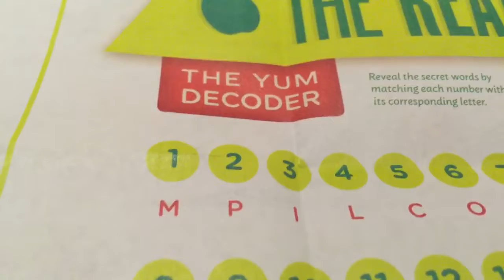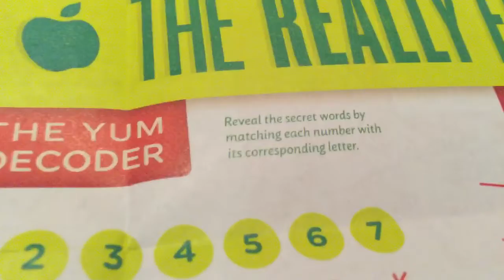Yoga and Applebee's!!!